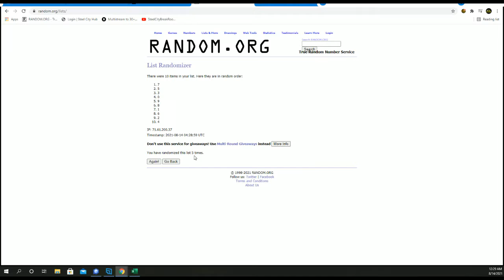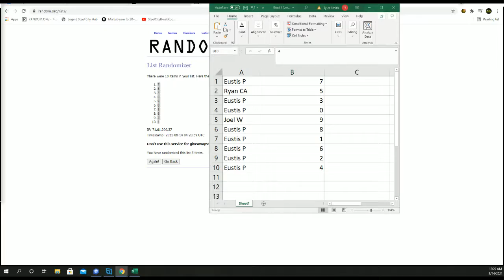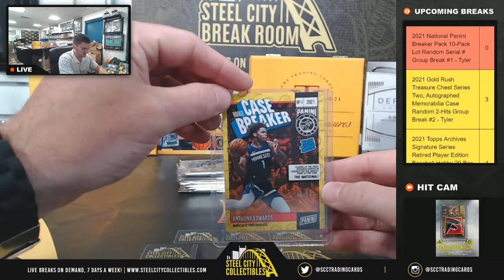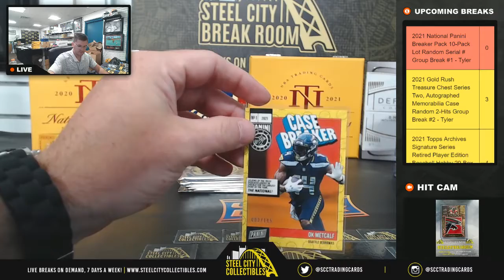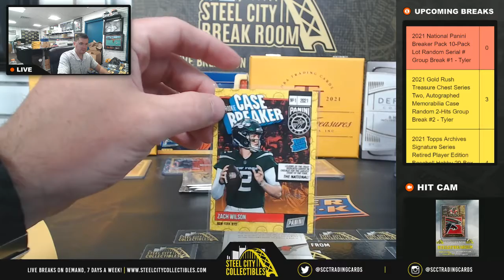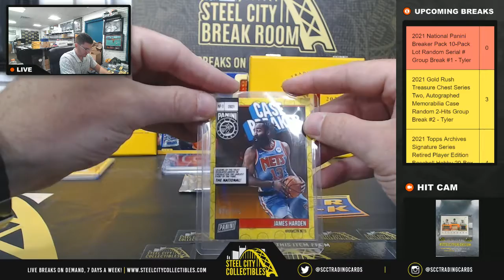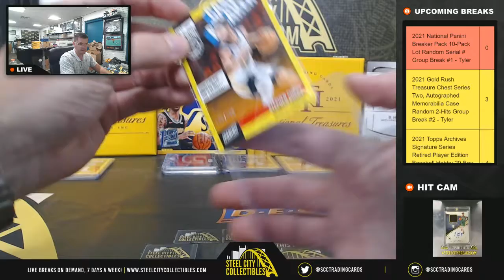2021 National Panini Breaker Pack 10-Pack Lot Random Serial # Group Break #1 - Tyler